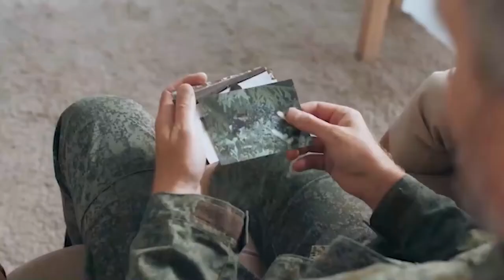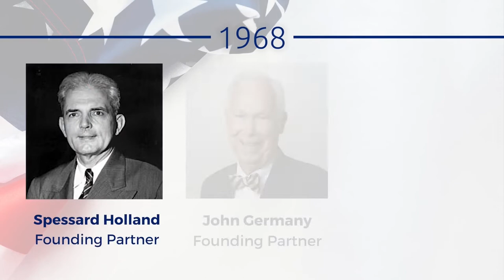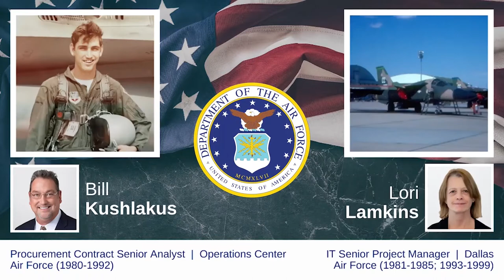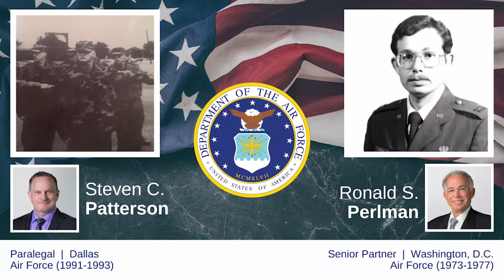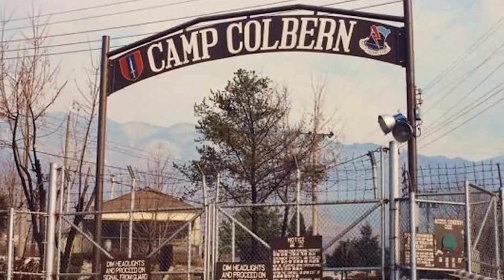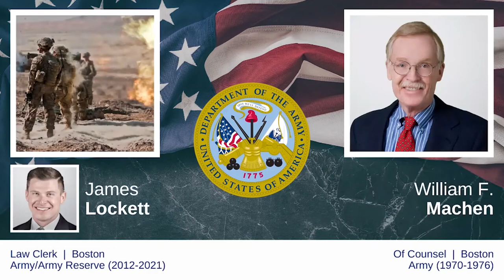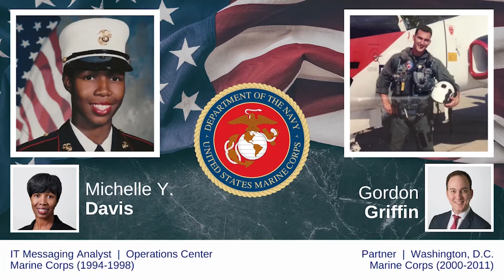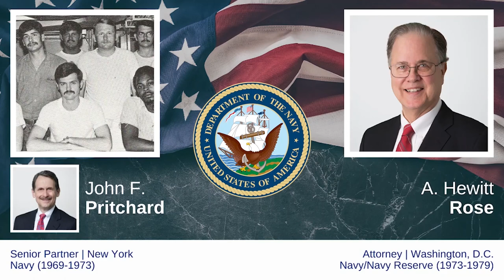2022 Veterans Day Tribute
Holland & Knight is proud to commemorate all men and women who have served our country, including our very own attorneys and professionals who have defended our freedoms at home and abroad. This year's tribute features more than 100 Holland & Knight lawyers and staff, and focuses on doing good work through raising awareness and providing pro bono and community service for veterans and their families. Here at Holland & Knight, we believe that veterans should be celebrated every day. We thank you for your sacrifice, your bravery and the example you set for us all.

The Veterans Group works to support service members, veterans and their families through legal, pro bono and community service activities. From 2016 to 2022, Holland & Knight has provided more than 33,810 pro bono hours for veteran/military-related matters.